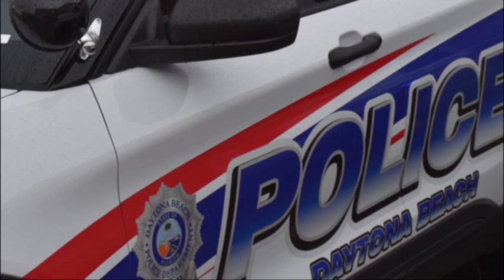கனடாவில் இலங்கை தமிழரின் மோசமான செயல்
பிரம்ரனிலுள்ள பெவ்வேர்ட் ட்ரைவ் அன்ட் மௌண்ரனாஸ் வீதியில் ( Bovaird Drive and Mountainash ) வைத்து காவல்துறை அதிகாரி போன்று ஆள்மாறாட்டம் செய்துள்ளார்.